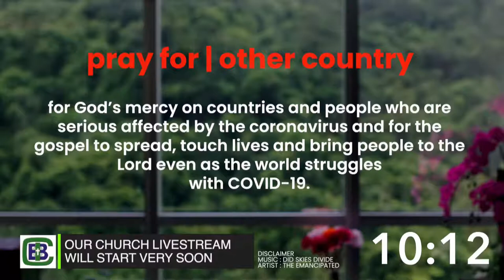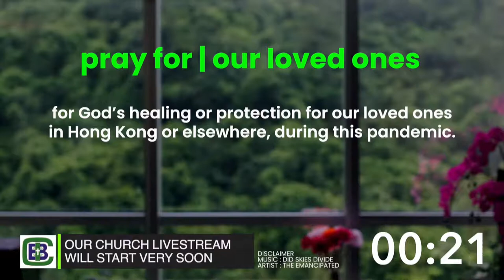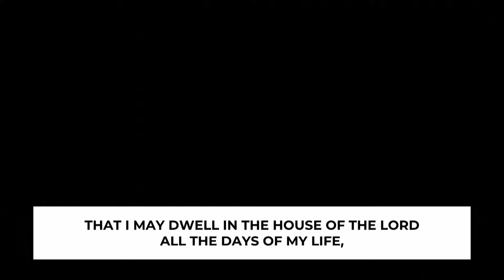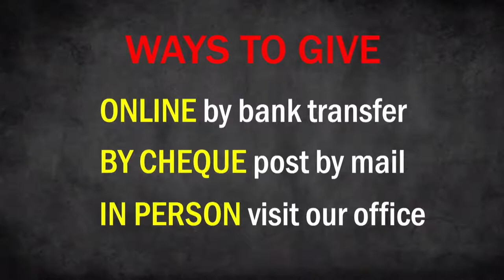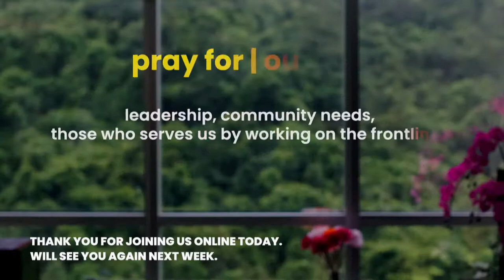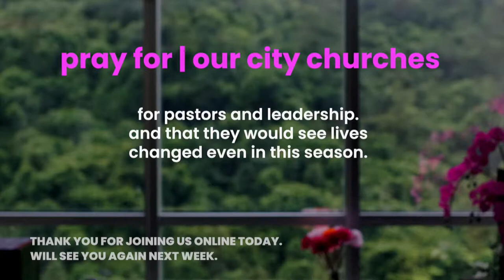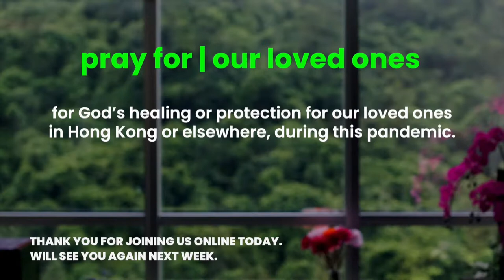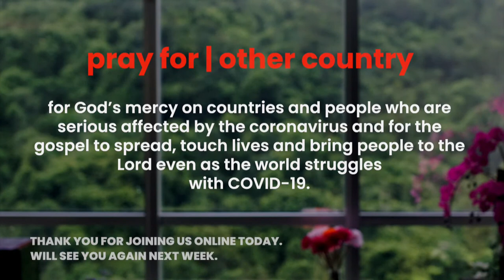IBC Sermon LiveStream_"Trusting the Lord no matter what." (Psalm 27:1-4)_19Jul2020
For OnLine Giving, please make transfer directly to our HSBC account 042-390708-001 and advise the purpose of the tithes and offerings : (eg. General Fund, Mission Fund or Others)